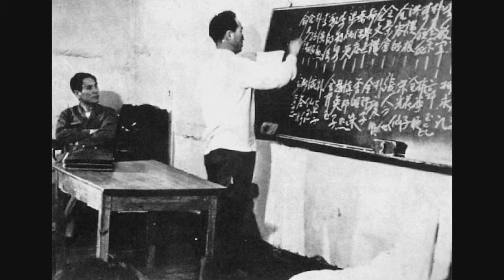Rev. Sun Myung Moon Tribute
A picture slideshow of Rev. Sun Myung Moon set to the songs:
Warning Sign by Coldplay
Dreamweaver by Gary Wright